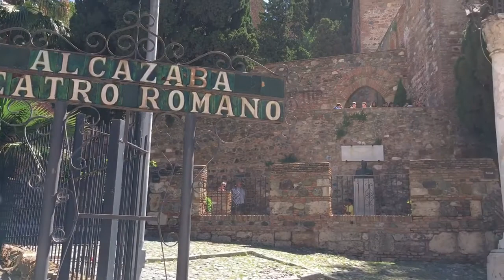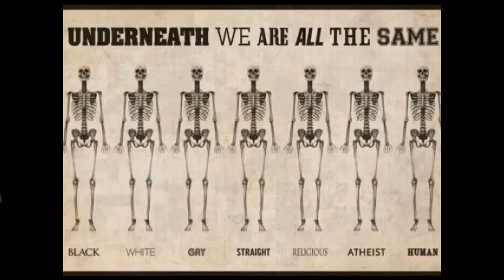En dag i Málaga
Arilds kafeblogg 20/5-2017 Gode nyheter en tidlig lørdag morgen :)